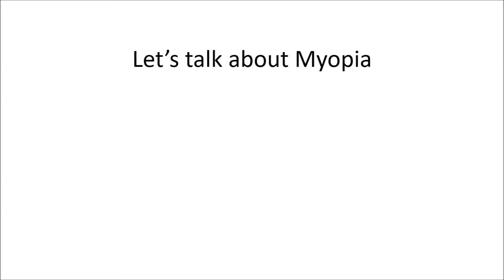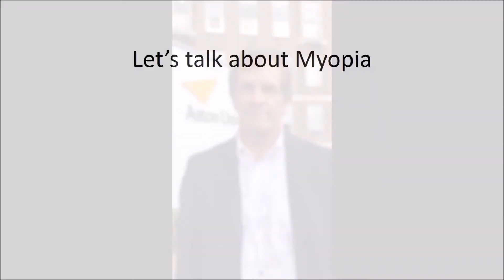Tom Aller talks at IMC2017 Part 1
Talk during the International Myopia Conference 2017 in Birmingham with  Tom Aller

Dr. Thomas (Tom) A. Aller:
Dr. Thomas Aller is an internationally known optometrist in San Bruno, CA, offering your family comprehensive eye care, prescription glasses, complex contact lens care, co-management of LASIK and other refractive surgeries, Ortho-K for gentle overnight vision correction and his patented and proven methods to control myopia. Thoroughly committed to caring for his clients since 1983, Dr. Aller is the optometrist you can depend on for your family’s vision care.

Dr. Aller has conducted revolutionary research in the control of myopia through his CONTROL Study, a randomized clinical trial that proved the success of his method of myopia control. After being awarded one of the world’s first patents in myopia control treatments, Dr. Aller began collaborating with an international vision research consortium, to develop and bring to market new and improved methods of myopia control.